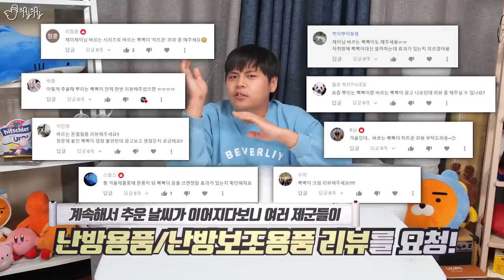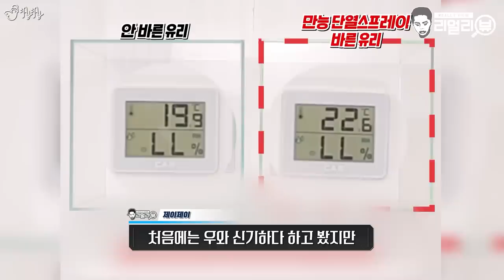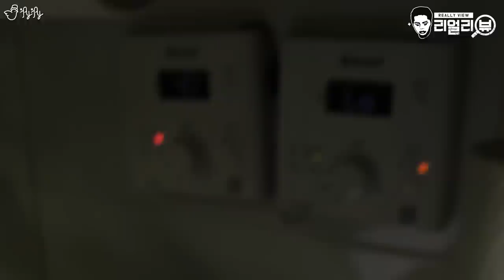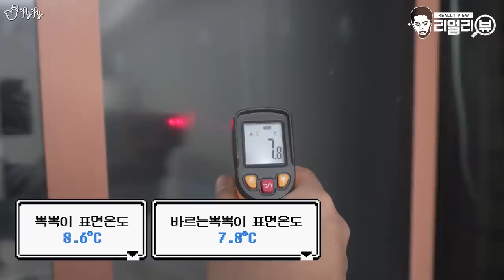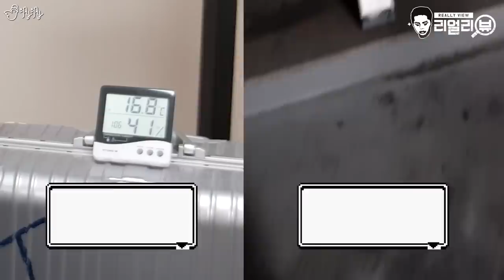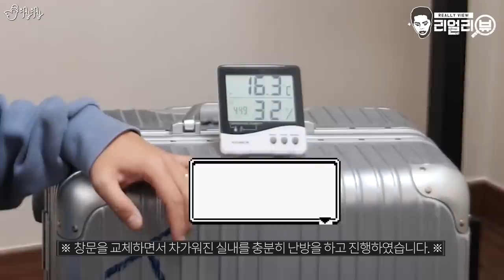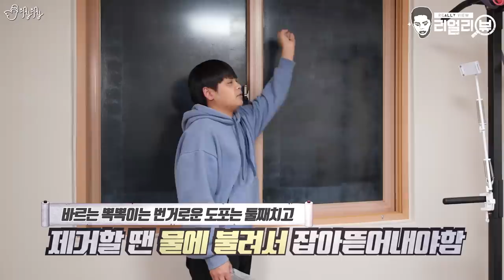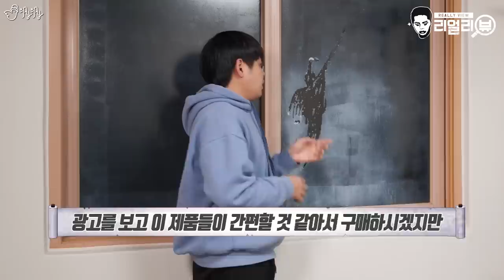난방비 절감을 위한 겨울철 유리창 단열제품 총정리. 과연 뿌리고 바르는게 뽁뽁이보다 효율적일까?